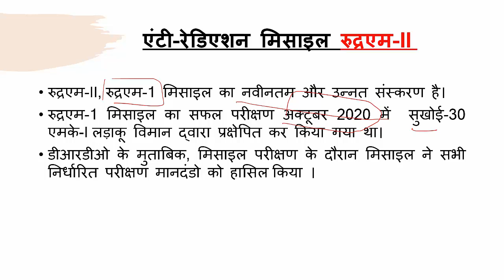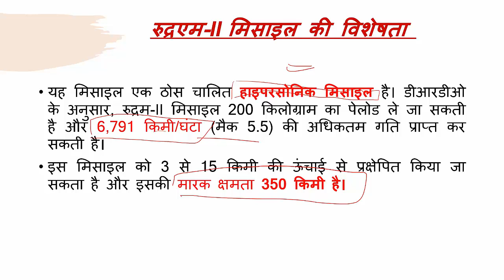Rudra M 2 Missal launched by DRDO | रुद्रएम 2 मिशाइल की सम्पूर्ण जानकारी करंट अफेयर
DESHI GK TRICKS चैनल सबसे अलग GK Tricks बताने वाला youtube का एकमात्र चैनल है ।

FOR MORE

ABOUT : deshi gk tricks` is the best platform for every students who is preparing for ssc , bank , railway , upsc , clat , delhi police all competative exam.